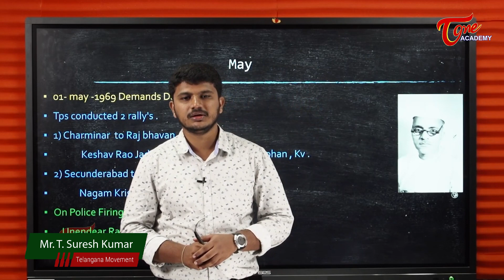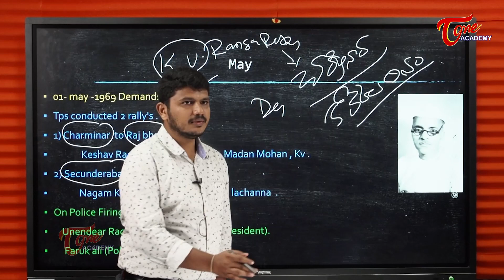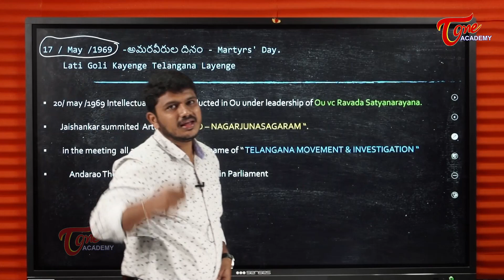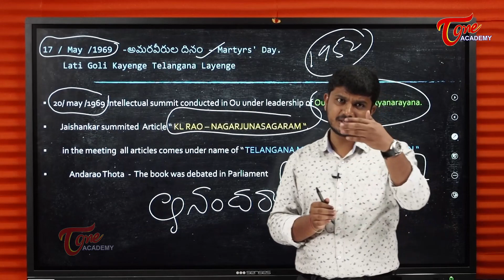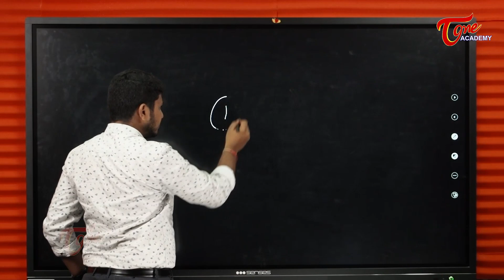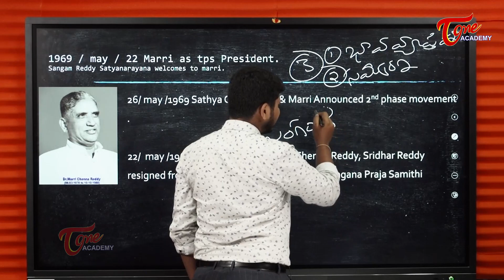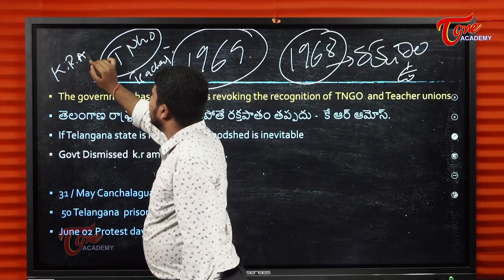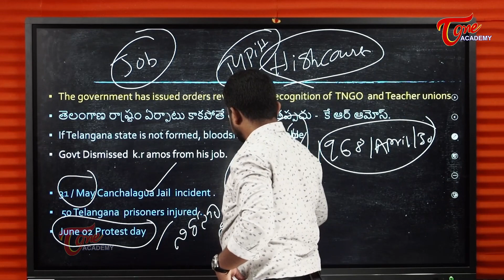1969 Telangana Agitation | Part-4 | Telangana Movement | Suresh | Tone Academy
Telangana Agitation | Part-4 | Telangana Movement |  Suresh | Tone Academy

-Demands Day-1st May, 1969
- Deaths during the Police Firing
- 17th May, 1969- Martyrs’ Day
- Telangana Movement & Investigation
- 26th May, 1969- Satyagraha Day
- Revoking Government Orders on TNGO & Teachers’ Union
-31st May- Chanchalguda Jail Incident
- 2nd June-Protest Day